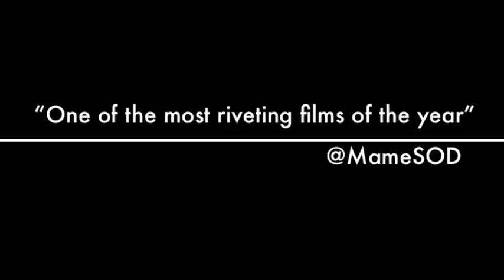Cooking Trailer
lmao